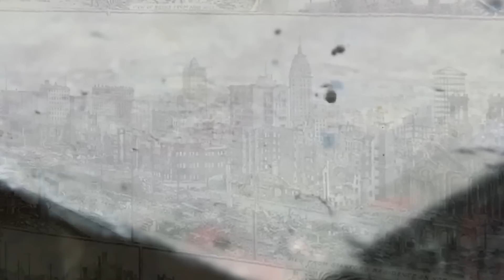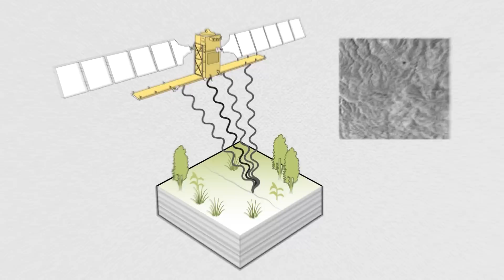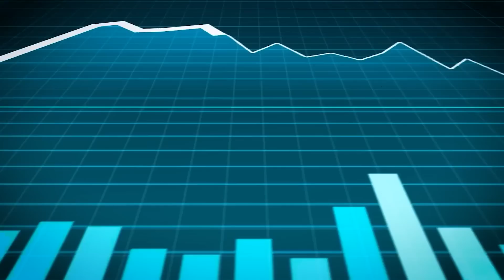NASA Just Released New Findings About The San Andreas Fault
NASA made a ground-breaking announcement today revealing that new data suggests a major seismic event may be imminent on the San Andreas Fault. This discovery is the result of years of intensive study and data gathering utilizing advanced satellite technology and ground sensors. This announcement has enormous implications that could have an impact on millions of residents in California and the surrounding regions. Let's explore the specifics of NASA's investigations, the background and mechanisms of the San Andreas Fault, and the possible repercussions of a significant earthquake along this fault line in today's video.